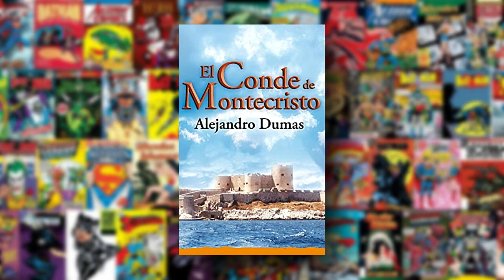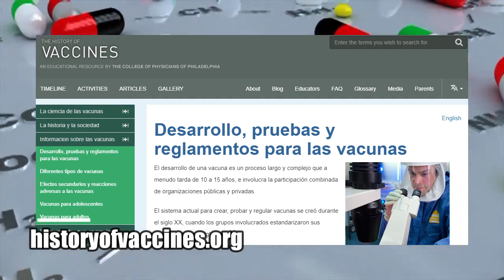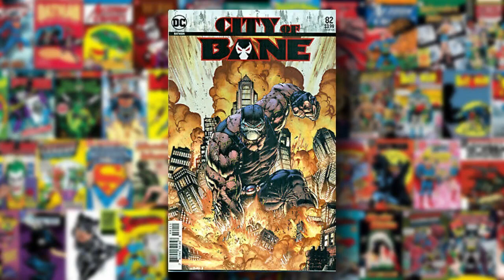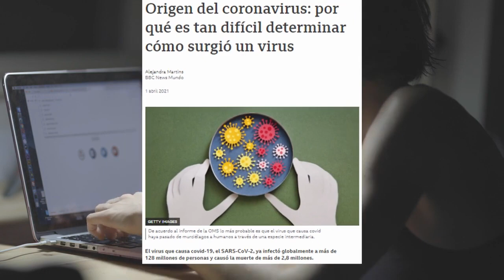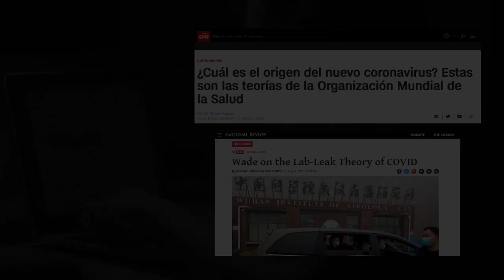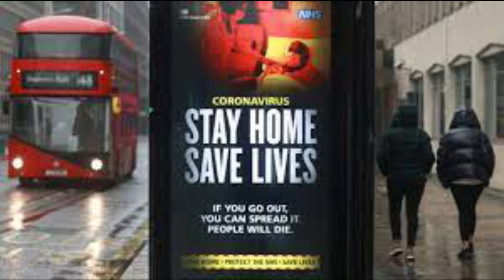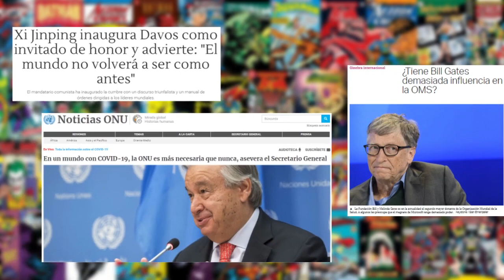BANE explica la revolución del COVID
Donaciones por transferencia en BruBank en 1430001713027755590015 (alias horaciogiusto)